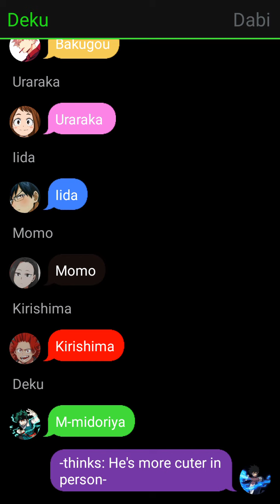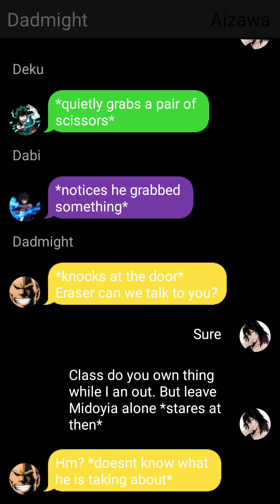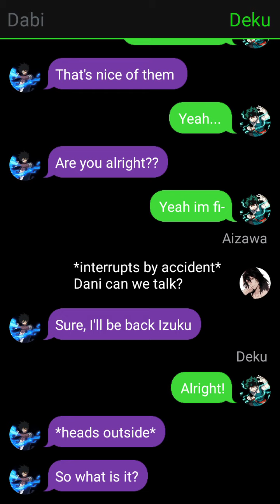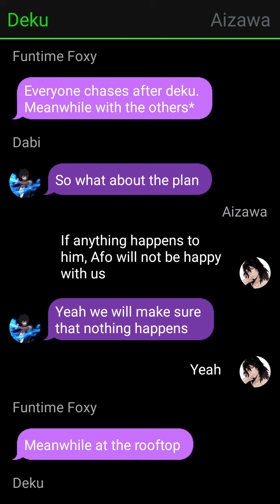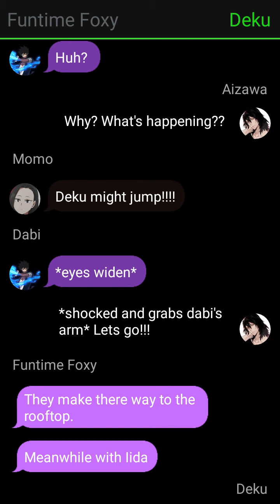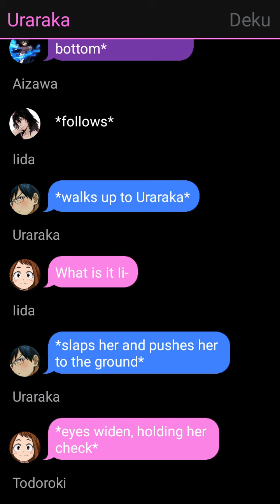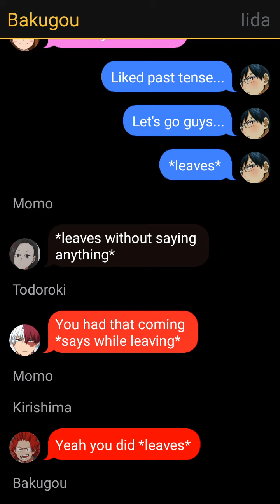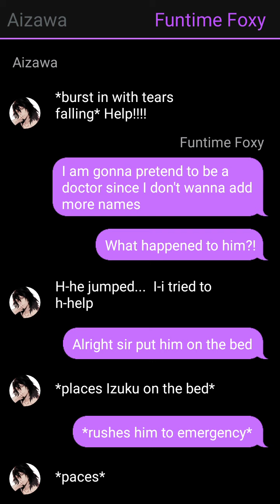Ep 2: Pushed too far. (AiDabiDeku)